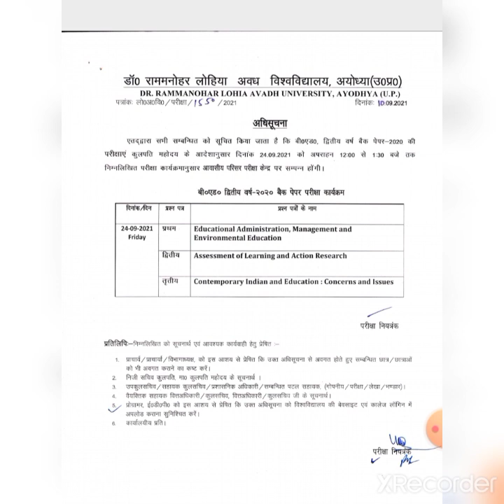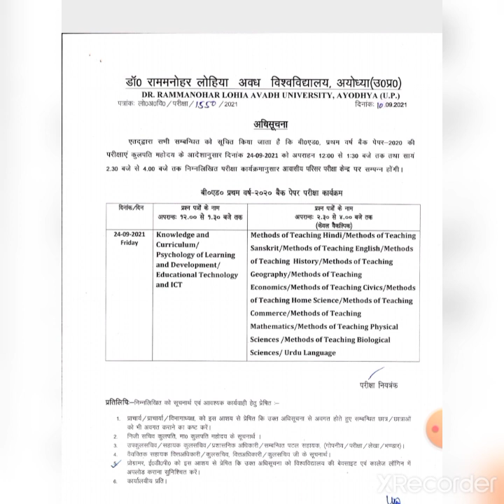Rmlau BEd. Exam date released (Back paper) / Bed. परीक्षा तारीख घोषित ( back paper )